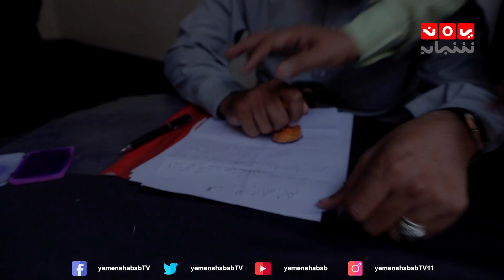مسلسل حالتي حالة 2 | حارة الخير - الحلقة 4 | بطولة عامر البوصي و نوفل البعداني | يمن شباب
المسلسل الاجتماعي الكوميدي " حالتي حالة "
بطولة الفنان عامر البوصي و نوفل البعداني ومشاركة  مجموعة من النجوم

يبث يوميا الساعة 9:30 مساء
ويعاد الساعة 3 فجرا  و 4:30 عصرا

قناة فضائية يمنية فضائية مستقلة تبث على مدار النايلسات بالترددات التالية :
HD     11257/H/27500
SD     11391/V/27500

موقعنا الإلكتروني والبث الحي : yemenshabab.net